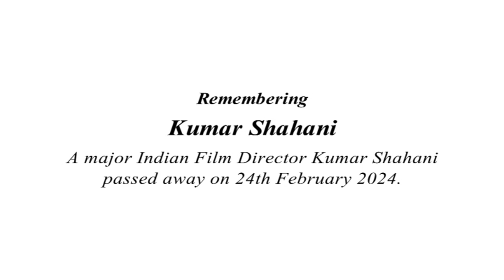The Raza Foundation - Remembering Kumar Shahani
Remembering

kumar shahani

A major Indian Film Director Kumar Shahani
passed away on 24th February 2024.

On 3rd March 2024 at 6:00pm we shall gather
at the Lecture Hall - 2, India International Centre Annexe,
New Delhi